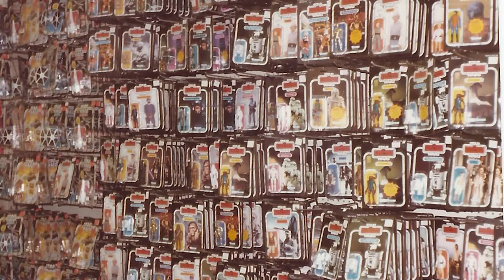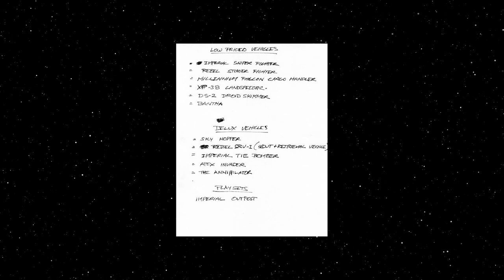The DOUBLE-DECKER Star Destroyer! The (Nearly Canon) Craziest Ship in Star Wars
The Double-Decker Star Destroyer is the CRAZIEST ship, which nearly made it to the Star Wars universe! More about it on today's Star Wars Legends lore video!

As many of you know, Star Wars toys, especially those created by Kenner, were huge in the 1970's and 80's. After Return of the Jedi in 1983, Kenner realized they were running out of potential Star Wars toys. In order to keep the money flowing, they pitched a new Star Wars Expanded Universe story idea to Lucasfilm - this story included a new enemy, Atha Prime, the return of Moff Tarkin, and a brand new Double Decker Star Destroyer named the Annihilator.